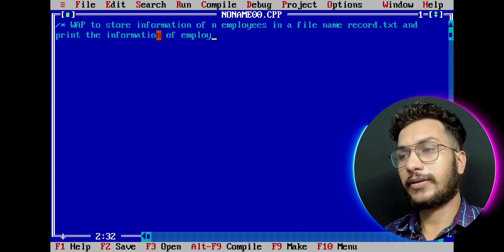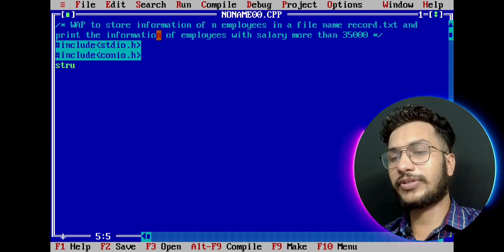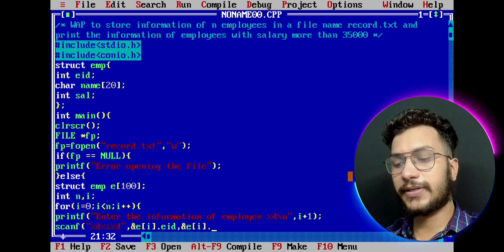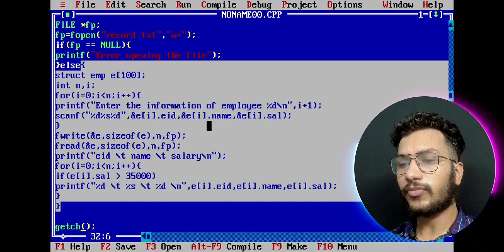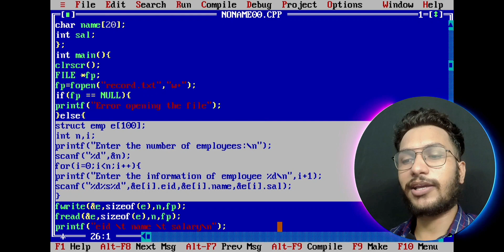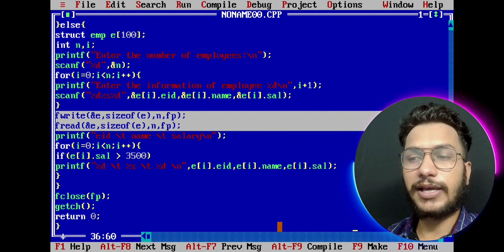WAP in C to store info of 'n' employees in a file and print the employees with salary more 35000